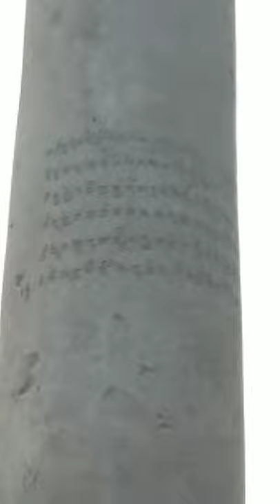Secrets of Qutub Minar and Ancient Ruins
A visit to qutub minar, alai darwaja, quwwat ul Islam and Mehrauli iron pillar

Description of all buildings inside qutub complex including their history and architecture.